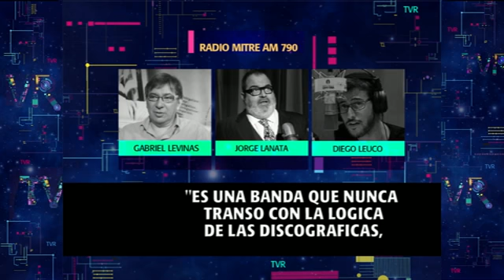Resumen de la Semana 2 - 27-06-15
Informe: Resumen de la Semana 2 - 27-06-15